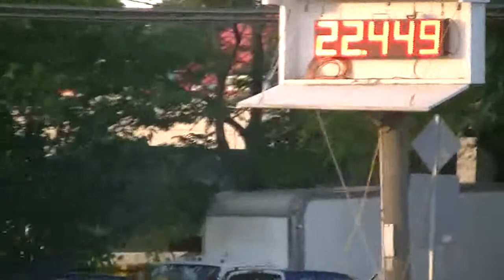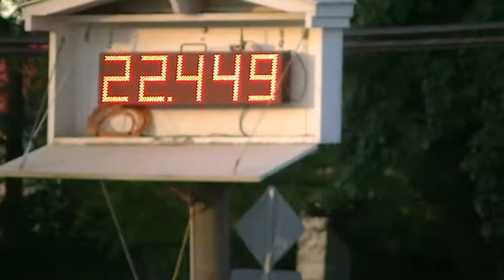Triple crown poles